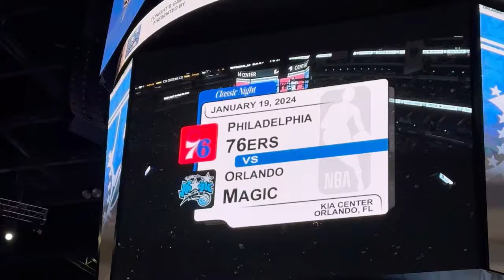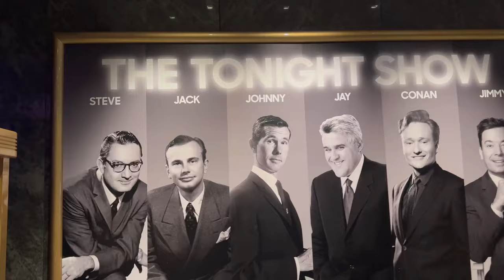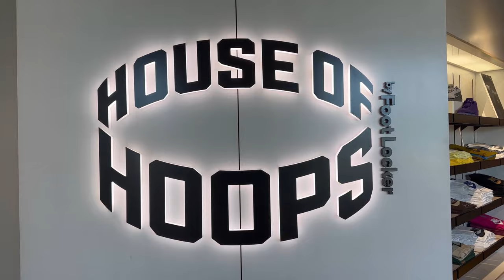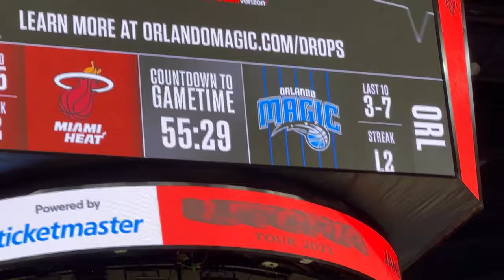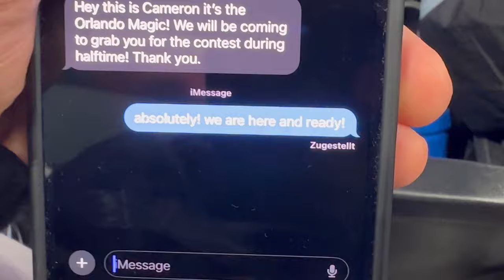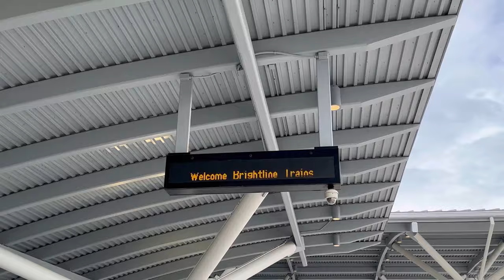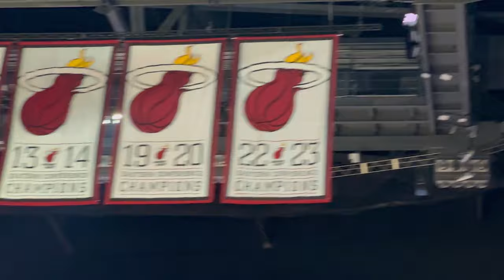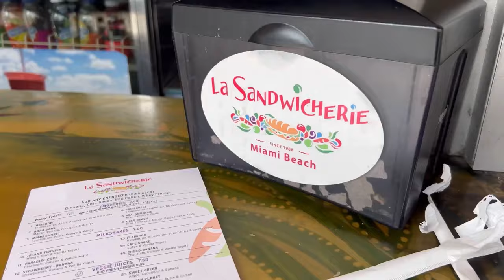Auf NBA Boden gezockt 🤯 Miami & Orlando Arena Vlog | Community Trip 2024 | KobeBjoern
MAB Podcast

Endlich der Community Trip Vlog 2024. Wir waren in Miami und Orlando. Dort haben wir 4 NBA Games live geschaut, mit den Boston Celtics, Philadelphia 76ers und Joel Embiid, Miami Heat, Orlanod Magic mit Franz Wagner und Moritz Wagner und die Memphis Grizzlies. Außerdem waren wir in Malls, in den Universal Studios und insgesamt haben wir einfach versucht für die Community die geilste NBA Reise überhaupt zu bieten.